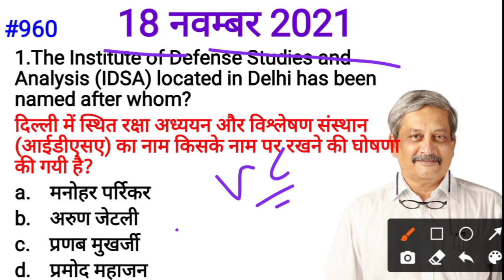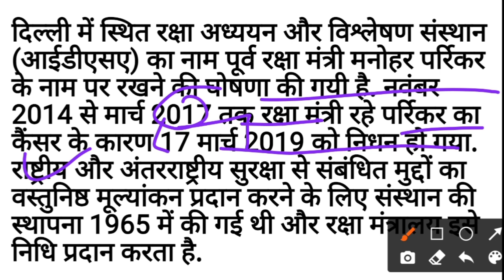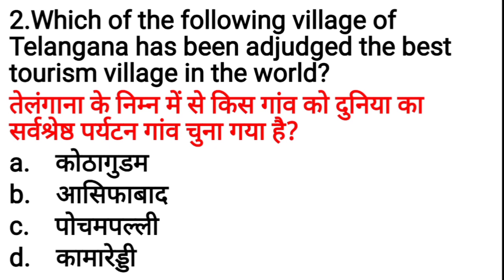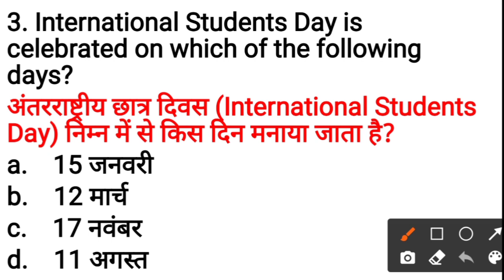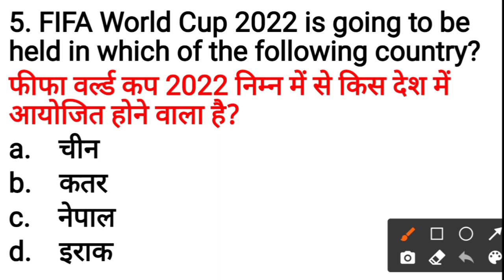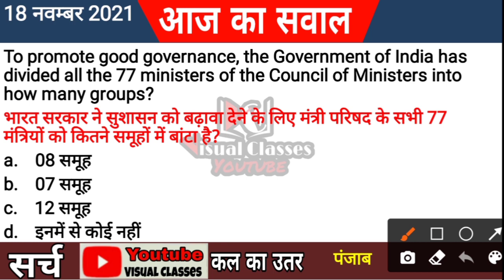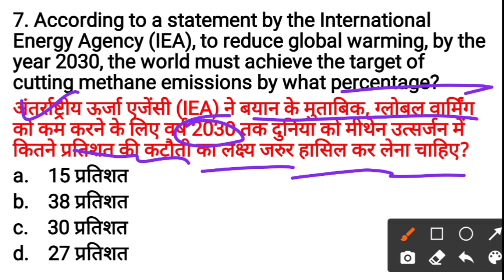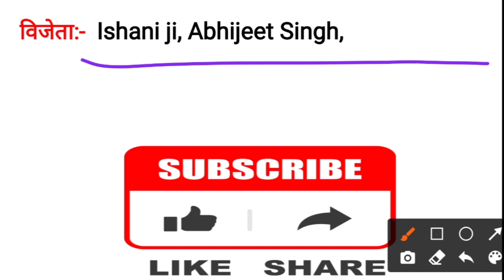Daily Current Affairs with Static GK | 18 November 2021 | Live Show #960 Visual Classes